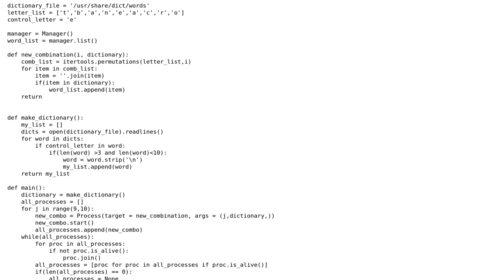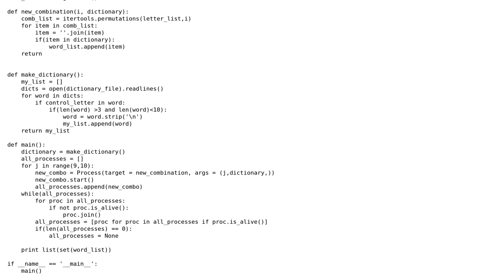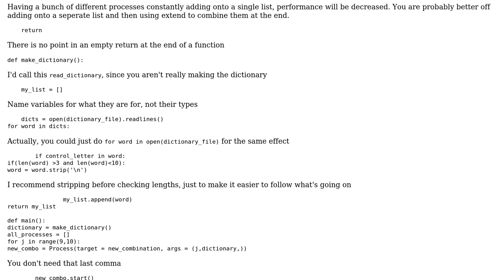Code Review: Generating words based on a list of letters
With thanks & praise to God, and with thanks to the many people who have made this project possible! | Content (except music & images) licensed under CC BY-SA | Music | Images & others | With thanks to user Winston Ewert user Greg Brown user 200_success and the Stack Exchange Network Trademarks are property of their respective owners. You are responsible for your own actions.